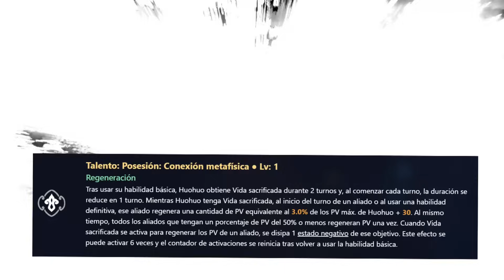☄️¡UNA LOCURA DE PERSONAJE! / LA MEJOR GUIA DE HUOHUO - HONKAI: STAR RAIL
En este video os traigo mi guía completa de HuoHuo, donde os hablaré de su posición en la tierlist, sus habilidades y rastros, consejos en combate, sus mejores conos de luz, artefactos y equipos de personajes, espero que os sirva de ayuda.